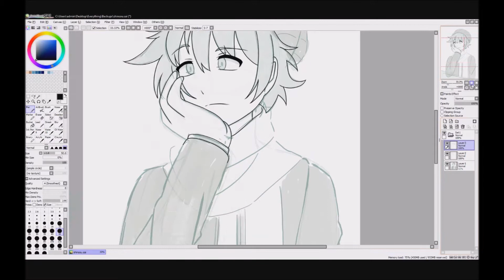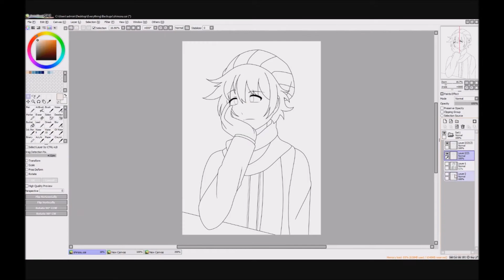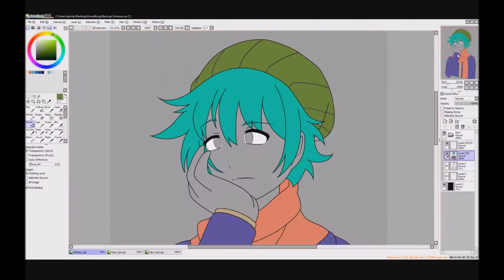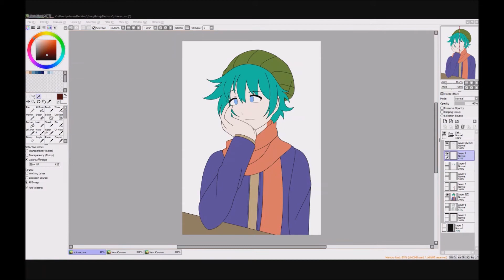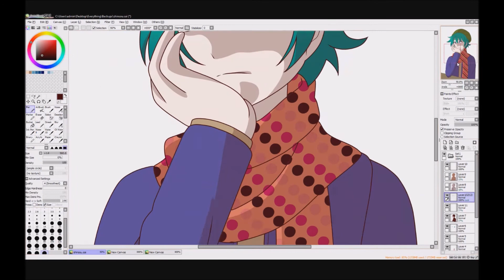Sou Hiyori (YTTD) - Speedpaint